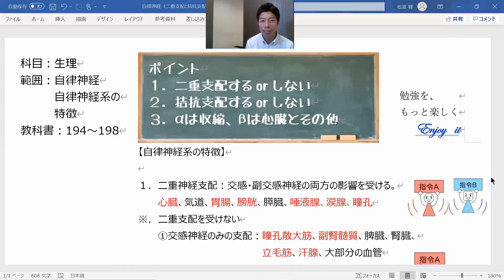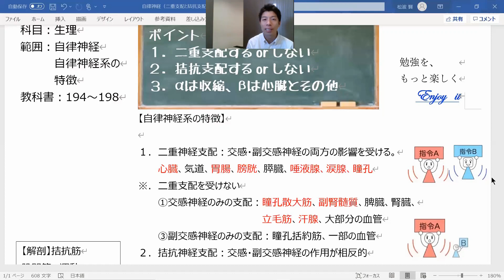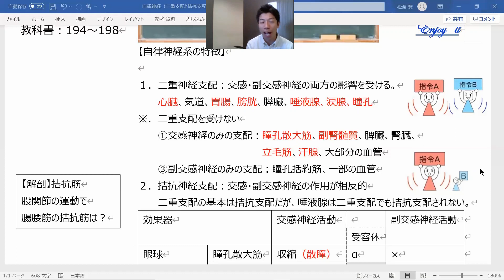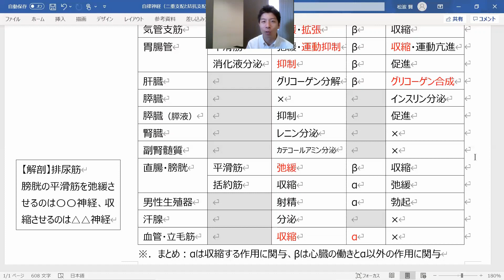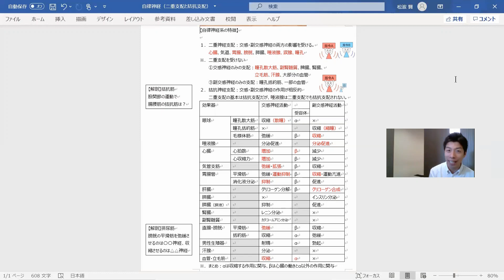αとβ受容体 １つずつ覚えなくていい。まとめ方がちゃんとある。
【範囲】生理：自律神経（二重支配と拮抗支配）

見終わったら、下の国試の過去問はやってみよう。
（答えは一番下にあります）

１）自律神経の二重支配を受けないのはどれか。【鍼灸】
１．瞳孔
２．心臓
３．副腎髄質
４．胃

２）自律神経による拮抗支配を受けていないのはどれか。【鍼灸】
１．心臓
２．汗腺
３．胃
４．膀胱

３）副交感神経の活動亢進によるのはどれか。【鍼灸】
１．心拍数の増加
２．唾液分泌の抑制
３．毛様体筋の収縮
４．幽門括約筋の収縮

４）副交感神経の働きで正しい組合せはどれか。【あマ指】
１．心臓　－　心拍数増加
２．気道　－　気管支筋弛緩
３．胃　－　平滑筋収縮
４．膀胱　－　排尿筋弛緩

５）α受容体が主に関与している機能はどれか。【鍼灸】
１．皮膚血管の収縮
２．心拍数の増加
３．立毛筋の弛緩
４．膀胱排尿筋の弛緩

〇 解答
１）３
２）２
３）３
４）３
５）１

お疲れさまでした(=ﾟωﾟ)ﾉ